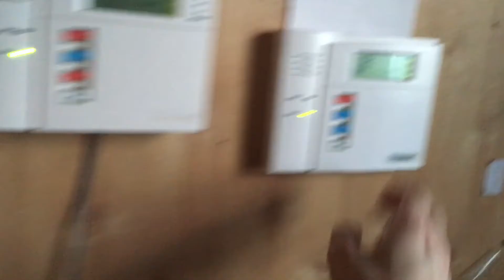System Test 29.5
Still a Falsealert...